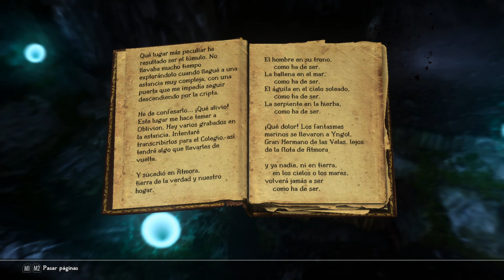🐲 SKYRIM 🛠️ OVERHAUL | 🏹 Bosmer | #21: El Túmulo de las bolicas azules | +180 Mods | En Español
Le hemos embutido a Skyrim SE más de 180 mods que lo cambian todo, además de varios filtros gráficos. Por supuesto, lore-friendly.